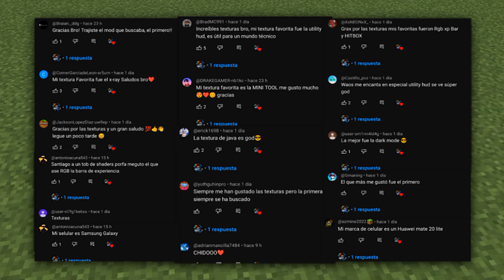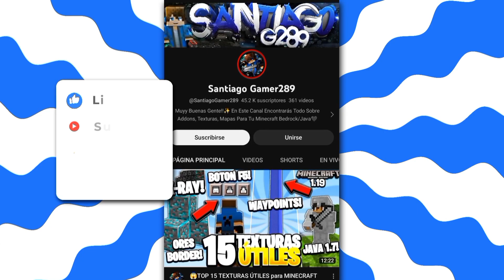⭐Top 10 ADDONS SURVIVAL para MINECRAFT 1.20 - 1.20.12 (BEDROCK y PE)😮ADDONS PARA MINECRAFT PE 1.20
⭐Top 10 ADDONS SURVIVAL para MINECRAFT 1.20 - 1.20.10 (BEDROCK y PE)😱ADDONS PARA MINECRAFT PE 1.20

Y que tal chicos! cómo están?? En el día de hoy les traigo un increíble top 10 mejores ADDONS SURVIVAL para MINECRAFT PE 1.20 y espero les gusten🖤

👾GAMERTAG: SantiagoG289

🔥𝙑𝙄𝘿𝙀𝙊𝙎 𝙍𝙀𝘾𝙊𝙈𝙀𝙉𝘿𝘼𝘿𝙊𝙎🔥

✅𝙏𝙊𝙈𝘽𝙎 𝘾𝙊𝙍𝙋𝙎𝙀𝙎
➡️𝙇𝙞𝙣𝙠 𝘿𝙚𝙡 𝘼𝙙𝙙𝙤𝙣:
✅𝘿𝙄𝙑𝙄𝙉𝙀 𝙍𝙀𝘼𝙇𝙈
➡️𝙇𝙞𝙣𝙠 𝘿𝙚𝙡 𝘼𝙙𝙙𝙤𝙣:
✅𝙈𝙊𝘿𝙀𝙍𝙉 𝙁𝙐𝙍𝙉𝙄𝙏𝙐𝙍𝙀
➡️𝙇𝙞𝙣𝙠 𝘿𝙚𝙡 𝘼𝙙𝙙𝙤𝙣:
✅𝙈𝙄𝙉𝙀𝘾𝙍𝘼𝙁𝙏 𝙁𝙊𝙁𝙏𝙄𝙁𝙔
➡️𝙇𝙞𝙣𝙠 𝘿𝙚𝙡 𝘼𝙙𝙙𝙤𝙣:
✅𝙈𝙄𝙇𝙄𝙏𝘼𝙍𝙔 𝘾𝙍𝘼𝙁𝙏
➡️𝙇𝙞𝙣𝙠 𝘿𝙚𝙡 𝘼𝙙𝙙𝙤𝙣:
✅𝘾𝙊𝘽𝘽𝙇𝙀𝙎𝙏𝙊𝙉𝙀 𝙂
➡️𝙇𝙞𝙣𝙠 𝘿𝙚𝙡 𝘼𝙙𝙙𝙤𝙣:
✅𝙒𝘼𝙔𝙋𝙊𝙄𝙉𝙏𝙎
➡️𝙇𝙞𝙣𝙠 𝘿𝙚𝙡 𝘼𝙙𝙙𝙤𝙣:
✅𝙈𝙊𝙍𝙀 𝙀𝙉𝘾𝙃𝘼𝙉𝙏𝙈𝙀𝙉𝙏𝙎
➡️𝙇𝙞𝙣𝙠 𝘿𝙚𝙡 𝘼𝙙𝙙𝙤𝙣:
✅𝙂𝙍𝘼𝙑𝙀𝙎
➡️𝙇𝙞𝙣𝙠 𝘿𝙚𝙡 𝘼𝙙𝙙𝙤𝙣,
✅𝙄𝙉𝙎𝘼𝙍𝙀𝙎 𝙒𝘼𝙍𝙁𝘼𝙍𝙀
➡️𝙇𝙞𝙣𝙠 𝘿𝙚𝙡 𝘼𝙙𝙙𝙤𝙣:
✅𝙀𝙓𝙋𝙀𝙍𝙄𝙀𝙉𝘾𝙀 𝙎𝙏𝙊𝙍𝘼𝙂𝙀
➡️𝙇𝙞𝙣𝙠 𝘿𝙚𝙡 𝘼𝙙𝙙𝙤𝙣:

0:00 Introducción
0:43 Tombs Corpses
1:29 Divine Realm
2:23 Modern Furniture
3:15 Minecraft Fortify
3:51 Military Craft
4:33 Cobblestone G
5:28 Waypoints
6:25 More Enchantments
7:27 Graves Scripts
8:24 Insares Warfare
9:31 Experience Storage
10:29 Despedida

Espero les gusten estos increíbles mods que les traigo ♡ Recuerden Dejar Su Like 🔥 Comenten *addons* si quieren ser saludados en un próximo videoo✨

🔥𝗧𝗔𝗚𝗦🔥 𝙞𝙜𝙣𝙤𝙧𝙖𝙧 ⚠